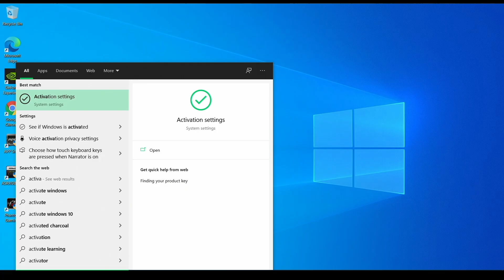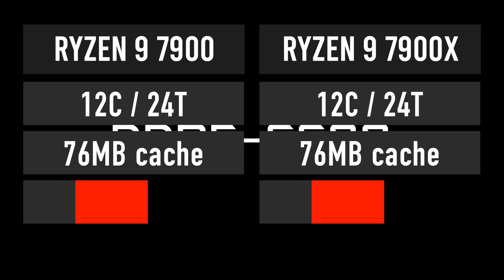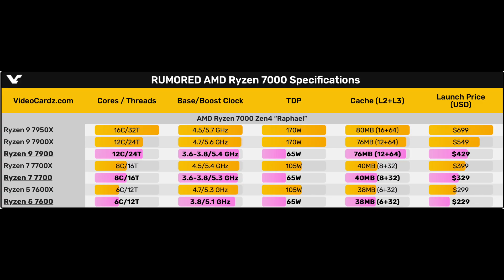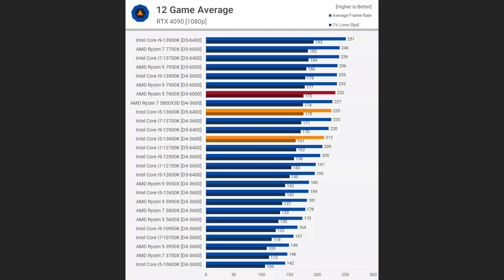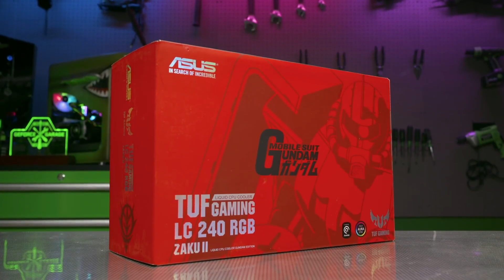New RYZEN 5 7600, RYZEN 7 7700, RYZEN 9 7900 [Everything Leaked]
AMD is getting ready to release its new budget-friendly desktop CPUs: Ryzen 5 7600, Ryzen 7 7700, and Ryzen 9 7900 non-X processors. These are the cheaper and less power-hungry alternatives to the already existing Ryzen 7000 X-series that launched back in September.

In this video, I will tell you everything about the upcoming processors including their specs, prices, performance, and release date.

Timestamps:
0:00 - Intro
0:35 - Ad
0:59 - Ryzen 9 7900
1:36 - Ryzen 7 7700
2:04 - Ryzen 5 7600
2:25 - Prices
3:16 - Performance
3:55 - Release Date